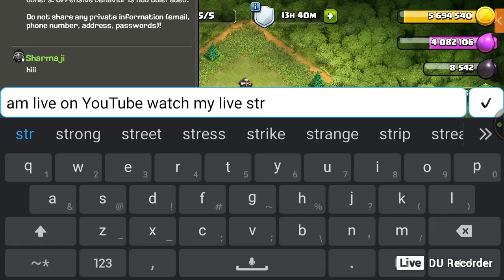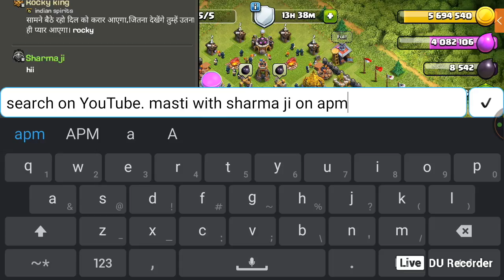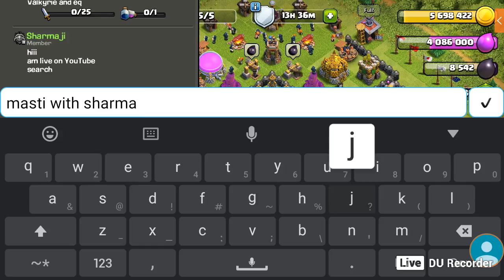Live : base view in coc pushing also